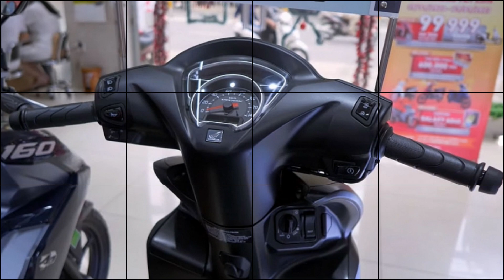Bảng giá xe Honda Vision tháng 5 mới nhất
Dòng xe Honda Vision vẫn tiếp tục bán ra thị trường với 4 phiên bản gồm: Phiên bản tiêu chuẩn, phiên bản đặc biệt, phiên bản cao cấp và phiên bản thể thao với nhiều tùy chọn màu sắc tương ứng với từng phiên bản.